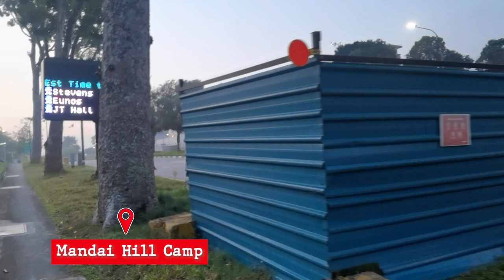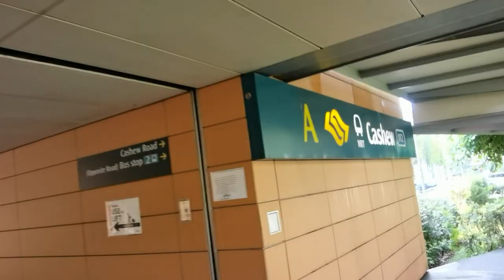Foldie vs. Roadie - Which is More Dangerous? | Park vs. Road | PCN West Loop Adventure | Jade Seah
Road bike or foldie? Let me know your thoughts!

A series where we explore Singapore together!

- Grabbed my buddy, Jaime Teo, for a nice urban walk in a less-visited area in Singapore

- Check out cafes, plant shops & brothels with me in the Jalan Besar + Little India areas of Singapore

If you prefer exploring with me on wheels:

- My First Round Island Cycle where I crossed the 100km mark and cycled 125km in Singapore

- 28km Skate from Eunos to Changi Jurassic Mile and the Changi Airport Connector with my dad